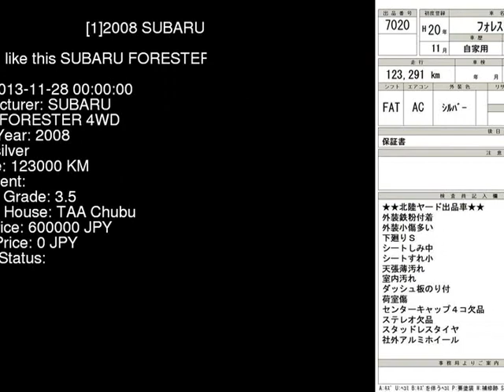2008 SUBARU FORESTER 4WD SH5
the Authority on JDMs since 2007!  . Details on this car from auction in Japan